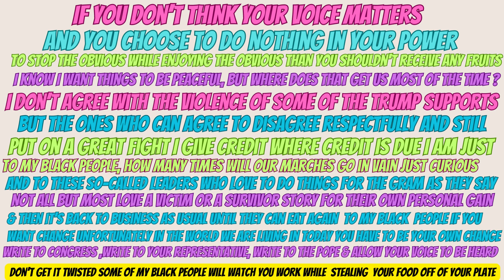MS. Empress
(I meant to spell the word supporters )To some of my Caucasian men & other races if you truly look at things our problem isn't with each other unless you truly are protecting yourself from the bottom of your soul Anywho we have been programmed to believe that we are fighting for our history but is that history worth fighting for when we get nothing truly out of that history but repeated acts of evil we can respect our history good or bad without re-living it or doing it so to speak what are we going to do moving forward? the violent supporters were wrong but they made a change I just need for them to re-direct their anger to the rightful owners & we are good.